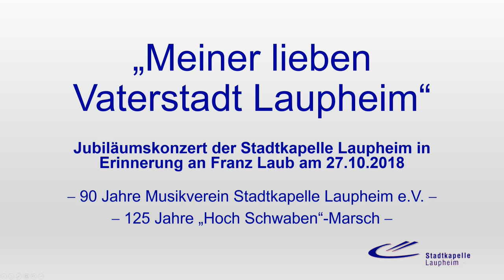Hoch Schwaben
"Hoch Schwaben", 1893, Marsch von Franz Laub (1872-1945).
Orchestriert für moderne Blasorchesterbesetzung von Rustam Keil.
Stadtkapelle Laupheim + Jugendblasorchester + Spielmannszug, Leitung Heike Braiger.
Aufzeichnung vom Konzert "Meiner lieben Vaterstadt Laupheim" der Stadtkapelle Laupheim am 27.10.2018 im Kulturhaus Schloss Großlaupheim.